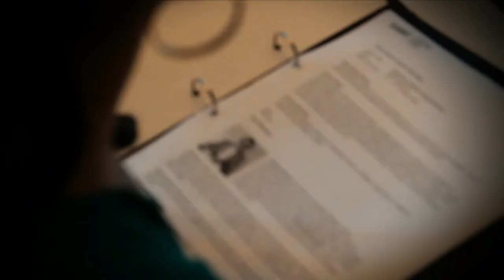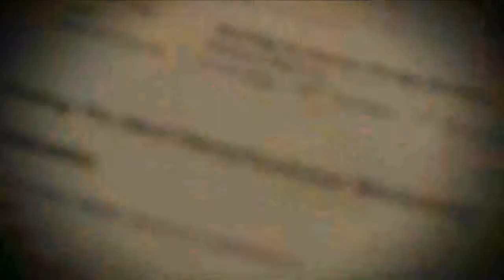Dubai Course: Starting an Interior Design Business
Matteo Bianchi on teaching a course at College of the Arts, Dubai, about the principles of Starting an Interior Design Business